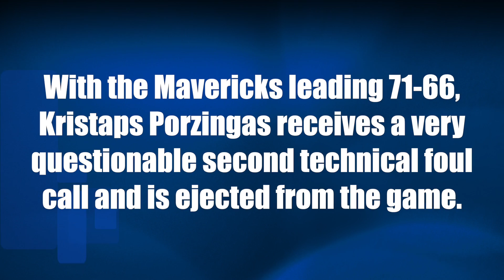Kristaps Porzingas gets hit with dubious second technical with the Mavs leading Clippers 71-66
8/18/20 – With the Mavericks leading 71-66 in the first game of the NBA playoff series versus the Clippers, Dallas big man With the Mavericks leading 71-66,